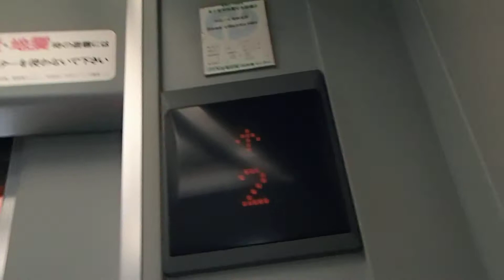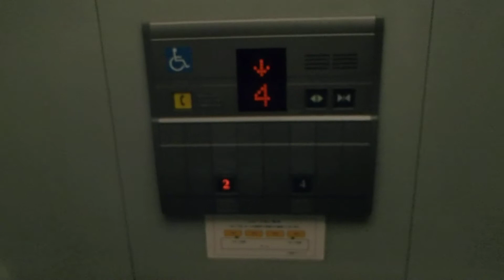立飛駅構内フジテック製エレベーター FUJITEC Hydraulic Lift/Elevator Tokyo Japan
立飛駅の立川北･多摩センター行き電車の発車する2番線につながるエレベーターです。反対側1番線もこちら側と同じスペックのエレベーターが設置されてます。

製造メーカー(Brand/保養商):フジテック(FUJITEC)
用途(for/使用)：乗用(Passenger)
設置(establishment/投入服務年份):
定員(Persons/載重量（人）)：11
戸の形式:2枚戸中央開き(Center Open Door)
防犯窓(Door window): あり(have)
出入口数(Number of Doorway):1
機種(Type/类型):フジテック "NEWエリシオ" (FUJITEC "NEWELISIO")
運転方式（Drive type）:間接油圧式(Hydraulic)
場所(Location/地址):東京都立川市 (Tachikawa city, Tokyo, Japan)